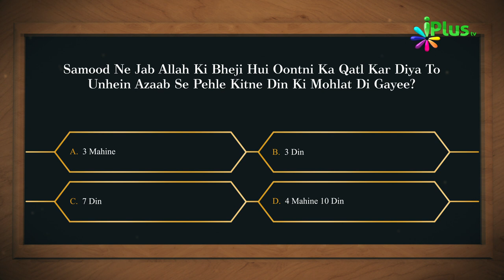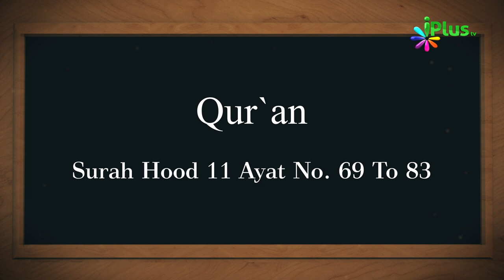Aaj Ka Sawal 340 - iPlus TV | Islamic Quiz | Islami Sawal Jawab | Deeni Sawal Jawab